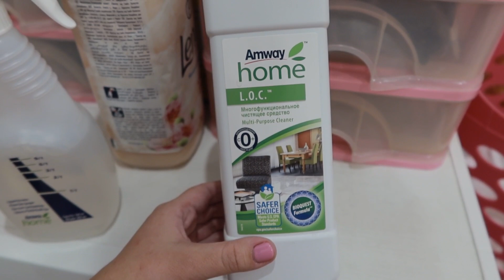ВЛОГ: ЭТО БЫЛО ОЧЕНЬ СТРАШНО! 30.01.2020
Больно ли вырывать зубы мудрости? Как я себя чувствую после того, как мне удалили зубы мудрости...
❤ Помочь нашему каналу очень просто:
▫️ Ставь👍под каждым видео
▫️ Пиши позитивные и добрые комментарии
Камера: Canon g7x mark iii